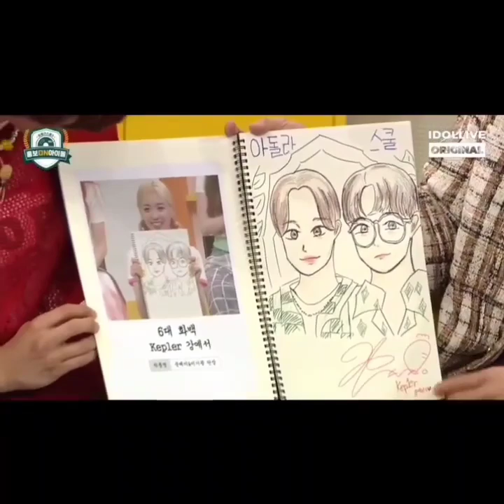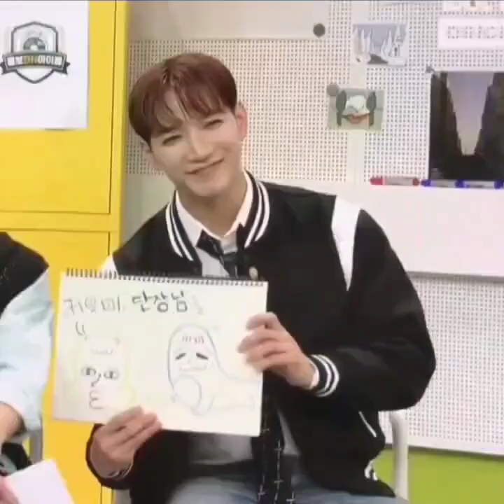jun k & gikwang @ Adola school 😍